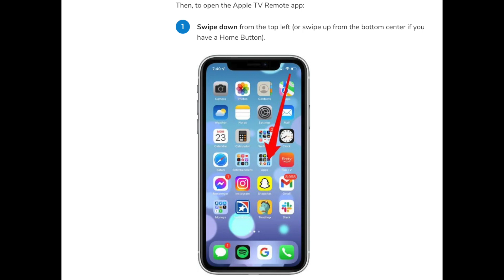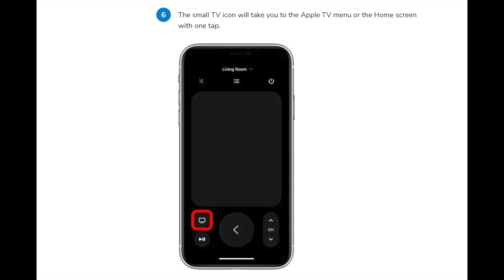📺 👉Apple Tv iPhone remote control SETTINGS APP